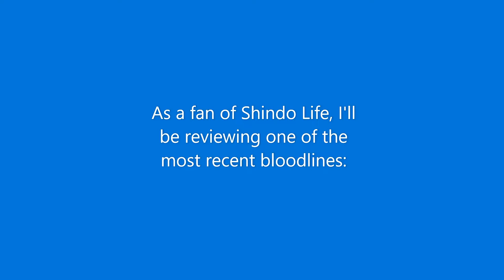Whitebeard Rengoku review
This is my first video on reviewing Shindo Life bloodlines. In this video, I'll be reviewing a powerful bloodline: Whitebeard Rengoku.

0:00  -Intro
0:17  -Ratings and Opinions
0:39 - Final point
0:45 - Recommendation